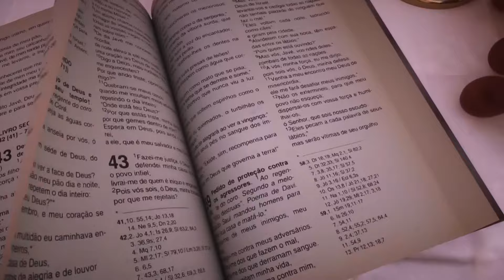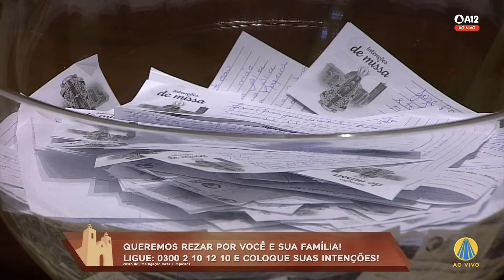Missa | Basílica Histórica de Aparecida 18h - 24/01/2023